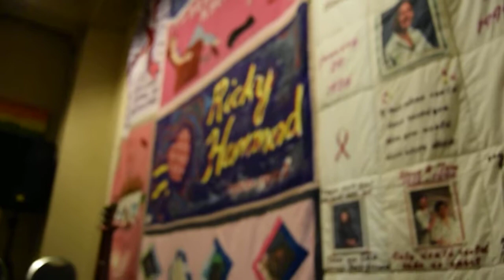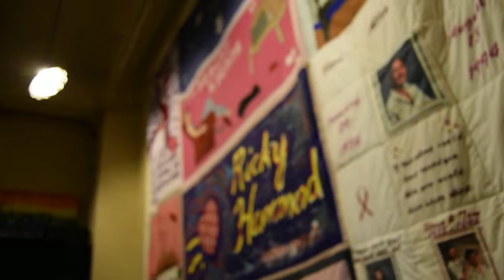Rally for Transgender Veterns/Active Duty Part 11